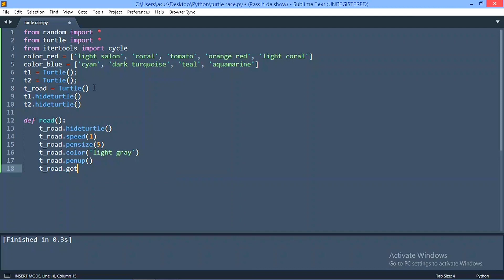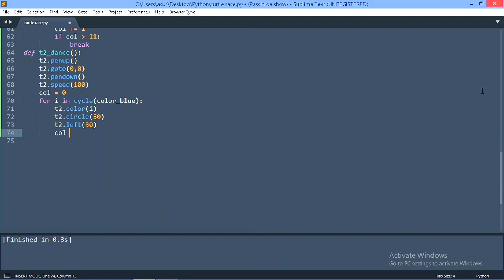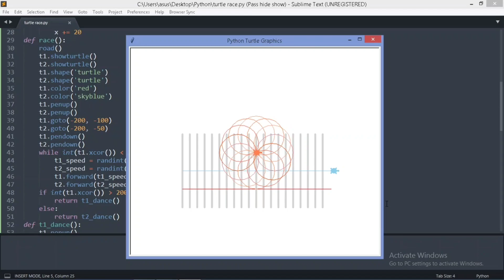Python Turtle Race Game | Python Tutorial | Python for beginners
In this tutorial we will show you how to turtle racing game in python.  You and your friend to bet on which turtle will arrived at the finish line first.

We will be learning these following concepts in Python
- Variables
- Using Turtle Library
- Using Random Library
- Using Time library

Python turtle race game
python space game,
python projects,
python for kids,
python programming,
python trinket turtle,
python game for beginners,
python tutorial for kids,
python tutorial 2023
python turtle library,
how to use python turtle library,
what is python turtle,
python using random library,
python race game,
Python turtle graphics
Python turtle graphic short
Python turtle not working
Python turtle
Python turtle graphic tutorials
Python turtle tutorials
Python turtle in vs code
Python turtle full course
Python turtle animation
Python tutorials
Python code
Coding python
Python turtle
Python projects
Python coding
python turtle graphic design
python turtle
basic python turtle
turtle graphic
python graphic
python turtle drawing

👨🏻‍💻 Hashtags 👨🏻‍💻

Best laptop for coding: